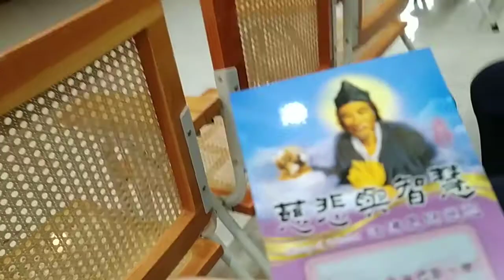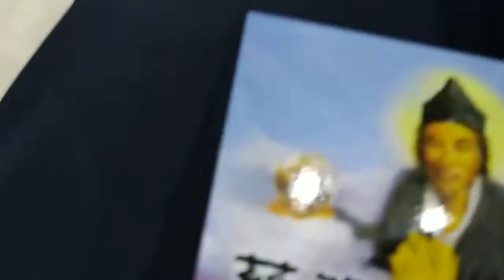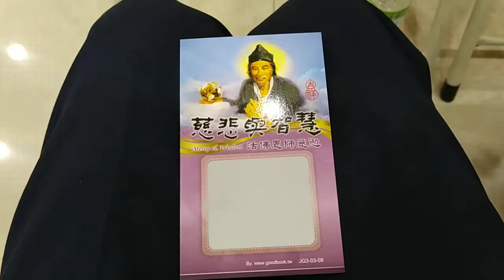VID 20210110愛祥佛堂年度活動回顧特殊年代，是因為全球受到新型冠狀病毒影響，參加人員全程戴口罩 114253